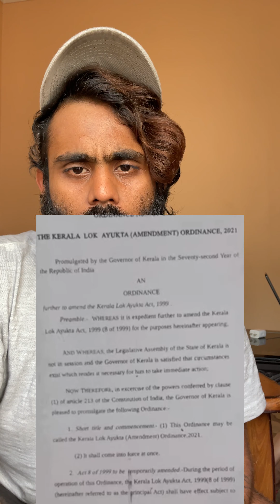ലോകായുക്ത ഭേദഗതി ഓര്‍ഡിനന്‍സ് ?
The Lok Ayukta under the Kerala Lok Ayukta Act, 1999 (Act 8 of 1999) has been constituted for investigating into the allegations of corruption and mal-administration against public servants and for the speedy redressal of grievances of the public.